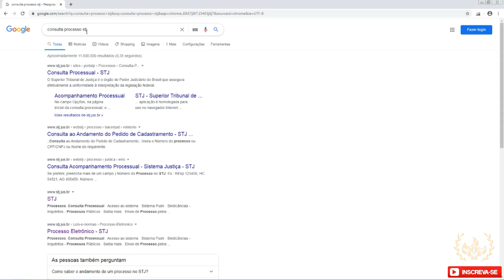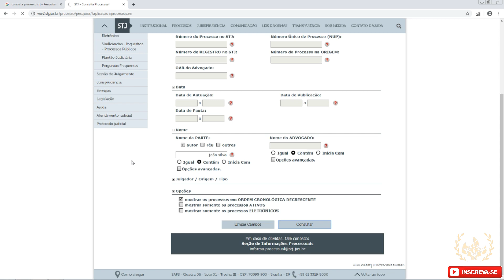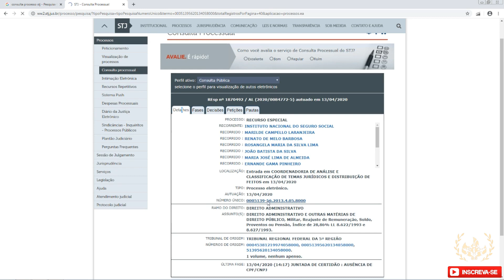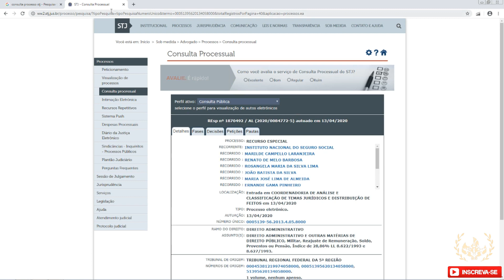Como consultar processo no Superior Tribunal de Justiça - STJ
Nesse tutorial vamos demonstrar como consultar um processo em tramitação no Superior Tribunal de Justiça - STJ.
O passo a passo de como fazer através da internert.

Curta,
Compartilha